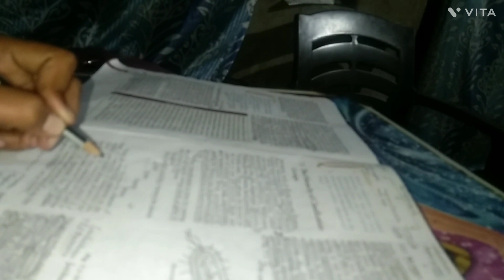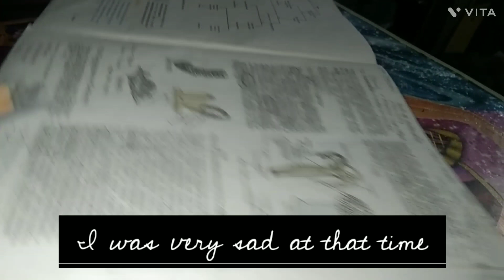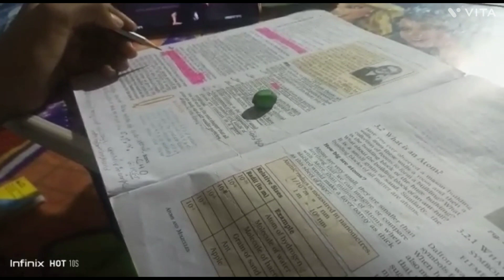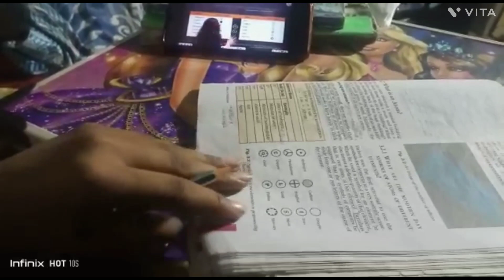my marks of unit test 💌 🥺90+ vlog, final exam preparation 📚📑 Olympiad rank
so hi guys how are you all
doing well
 so this is last video before break 🥺 and will try my best in exam after 20 I will be active again

 guess who got sore in throught😩
 pardon for all my flaws
stay hydrated
... take care 💗